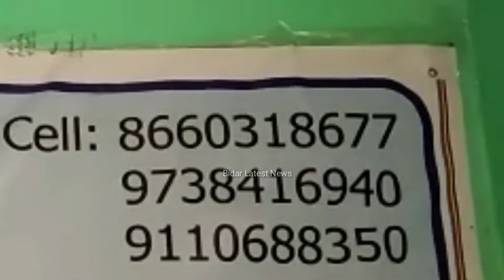Peace Federation Of India Conducting Entrance Exam At Bidar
Members Of Peace Federation Of India Bidar Unit Addressed To Media At Bidar.